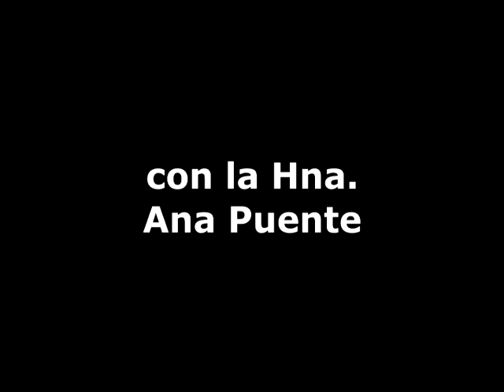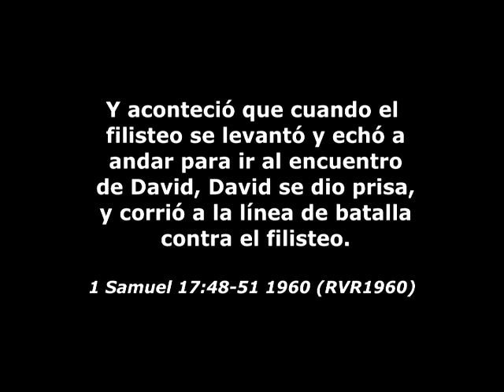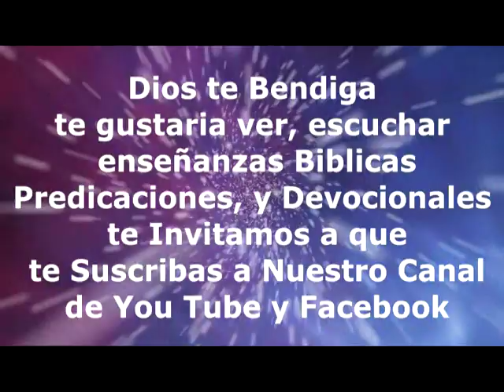#12 DEVOCIONAL EN CASA